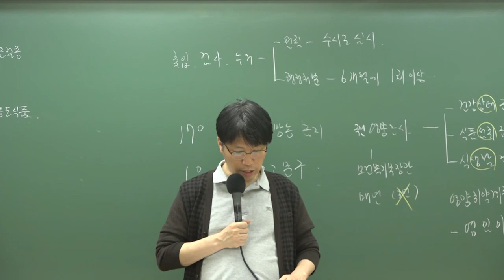2019 9급조리직공무원 위생관계법규 '건강진단 기록보관'